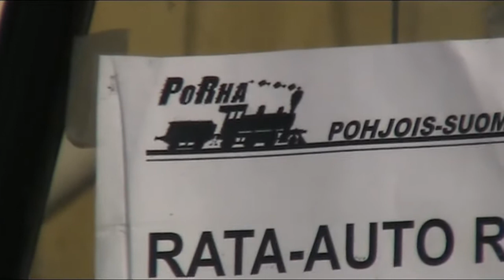04092011_1519 Porha´s Museum of the rail car Rau-Rto20 drive Nokela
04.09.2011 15:19 Porha´s Museum of the rail car Rau-Rto20 drive Nokela, Oulu Oulu Days event runs.
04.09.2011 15:19 Porhan rata-auto Rau-Rto20 ajaa Oulussa Nokelassa Oulunpäivien yleisöajoja.